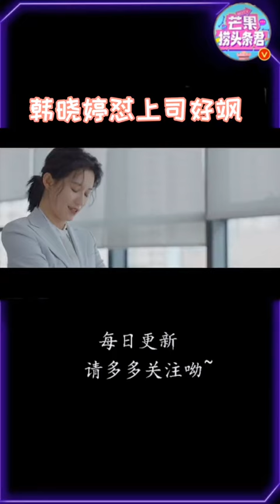韩晓婷怼上司好飒 哈哈哈，苏青这演技可还行#Shorts